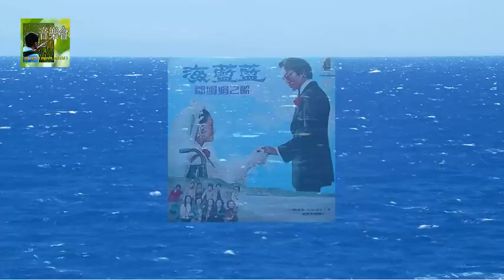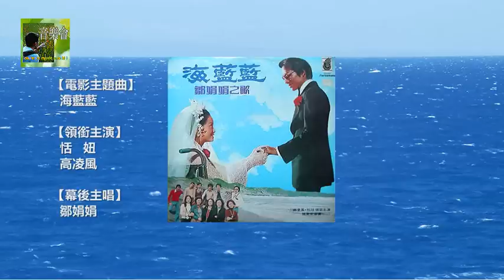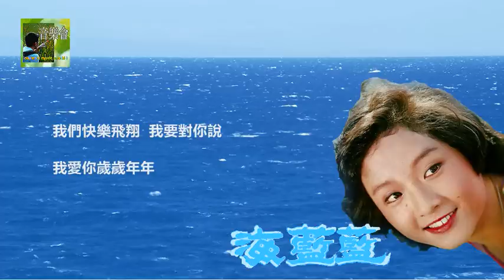Lawmovieworld 16 : (34) 鄒娟娟.. 海藍藍.. (電影“海藍藍”主題曲)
鄒娟娟經典.. 海藍藍.. (電影“海藍藍”主題曲)

~~  海藍藍  海藍藍  象徵著愛深深  ~~

製作點滴：

2016年鄒娟娟精選系列。。電影“海藍藍”主題曲﹐由恬妞領銜主演。。謝謝喜歡我的選曲﹐懂得欣賞我的作品的每一位網友﹐希望這作品會帶給大家視覺和聽覺的享受。。。

※※  製作和上傳此影音和其它與"Lawmovieworld"有關的影音只做觀賞之用, 請勿再轉載在Youtube, 以免觸犯歌曲版權! 敬請配合. 謝謝!

My intent to make these “Lawmovieworld”-related MVs is to share good music. If you like these MVs, simply add to your favorite but please do not duplicate and re-upload these MVs in Youtube. Your co-operation is much appreciated. Thanks..  ※※